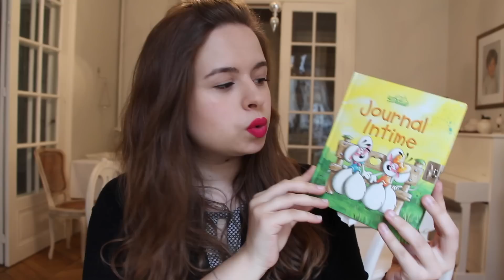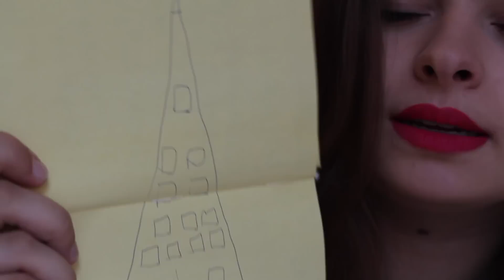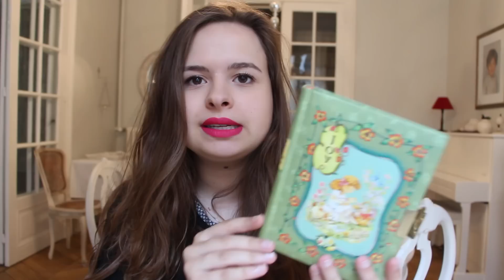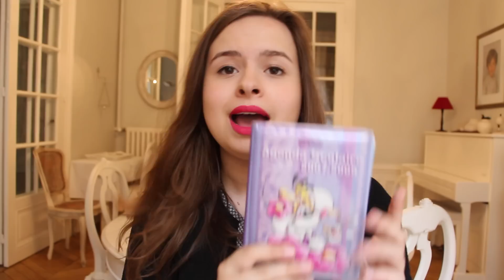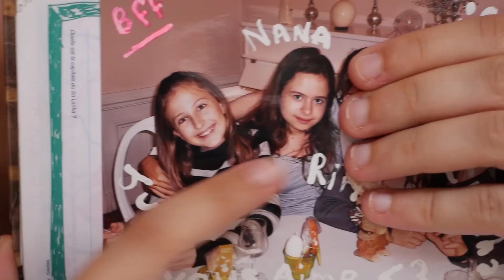Mon JOURNAL INTIME! 😱 (2005)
Les journaux intimes et agenda de mon enfance haha! J'espère que ça vous amusera!

Je vous aime, Anna ♡